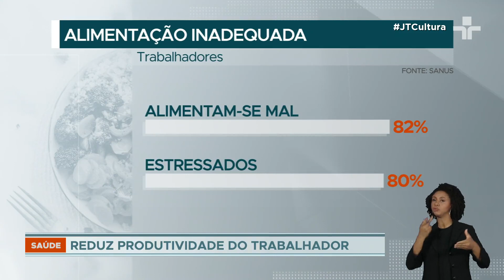Alimentação inadequada reduz em até 20% a produtividade de trabalhadores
Sentir aquele cansaço ou aumento de estresse após as refeições é uma marca registrada para muitos trabalhadores.

O problema está atrelado à qualidade da alimentação durante alguns períodos do dia.

Além de prejudicar a saúde em geral, uma alimentação inadequada pode reduzir em até 20% a produtividade dos funcionários, segundo a Organização Internacional do Trabalho. Oito em cada dez trabalhadores brasileiros admitem má alimentação e estresse.

No ranking de problemas de saúde relatados pelos funcionários, o sedentarismo aparece em terceiro lugar, seguido de idas ao médico em atraso. A pesquisa de uma plataforma de tecnologia teve a participação de 3.000 pessoas.